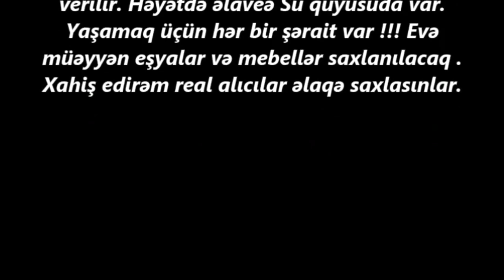Novxanida COX TECILI 7 sotda118 000 AZN EV SATILIR/ Недвижимость в Баку / bina az/ ucuz evler